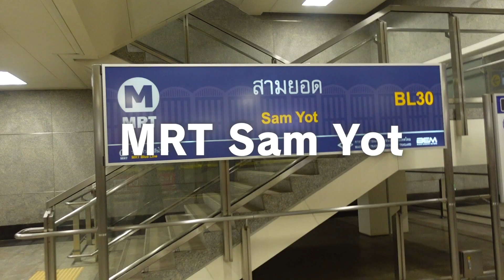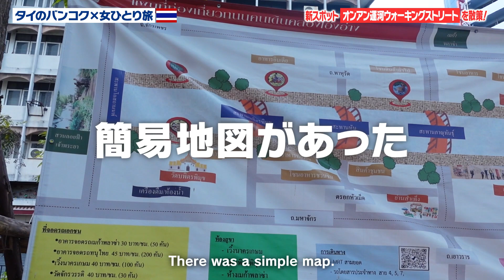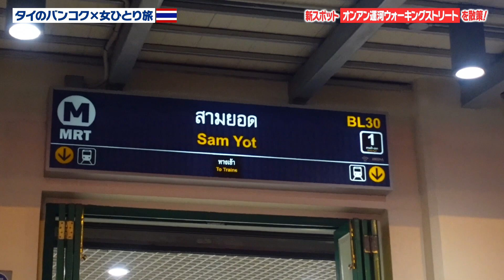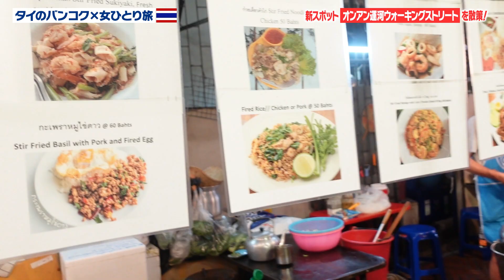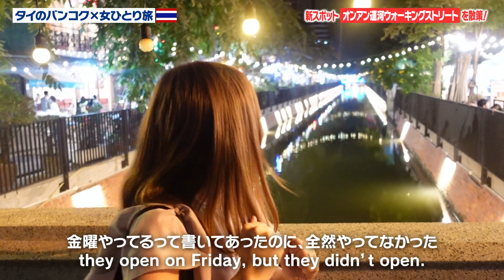【バンコク夜遊び】新しい観光地へ！タイ料理＆ナイトマーケット最高！ถนนคนเดินคลองโอ่งอ่าง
バンコクの新しい観光地（オンアーン運河 ウォーキングストリート）へ！
夜はナイトマーケットとして営業しており、ライトアップがきれいでした
昼はローカルな市場がたくさんあって、買い物におすすめです
運河沿いの屋台でタイ料理を満喫しましたよん

📍クローン オンアン ウォーキングストリート（ถนนคนเดินคลองโอ่งอ่าง）

【タイで必須＆便利な持ち物🇹🇭】

📍SIMカード（タイ旅行の必須品！）
▼安くておすすめ！データ容量15G
▼8日間データ使い放題
▼国際電話付きも！
▼東南アジア周遊におすすめ！

📍除菌のウェットティッシュ（汚いタイでは必需品）

📍おしりふきシート（ウォシュレット代わりに！）

📍虫よけスプレー（タイの虫にはムヒ一択）

📍モバイルバッテリー（急速充電！めちゃくちゃ使ってる！）
※機内持ち込みは航空会社によって変わるため、必ずご確認ください！

📍変圧器や変換プラグ（タイの電圧高すぎ）

アフェリエイトで得た収益は旅の資金とさせていただきます！

Ong Ang Walking Street, Bangkok's newest tourist attraction!
At night it is open as a night market and was beautifully lit up!
I enjoyed Thai food at a food stall.

動画が気に入ってくれた方は、